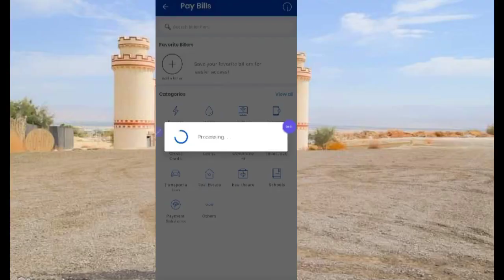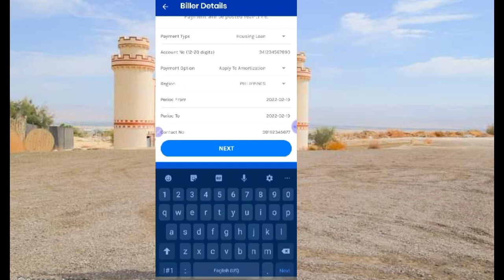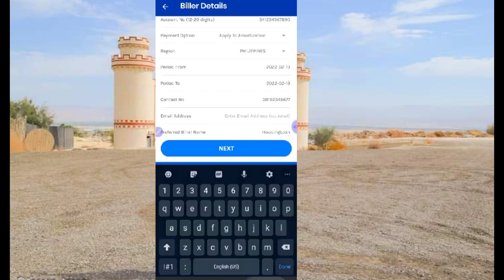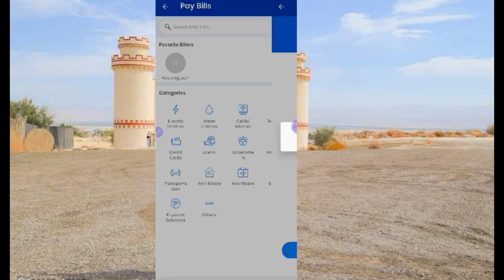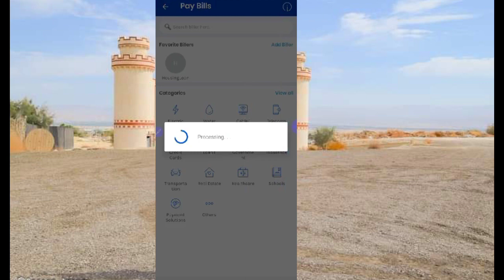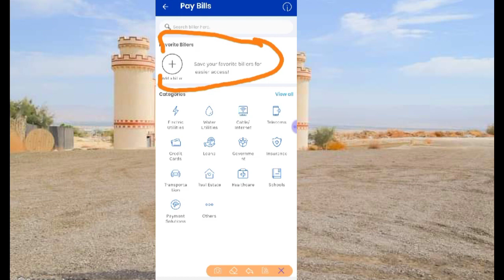GCASH PAY BILLS: HOW TO SAVE / ADD YOUR FAVORITE BILLERS | HOW TO DELETE SAVED BILLERS BabyDrewTV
Para iwas hassle at paulit ulit na pag type NG details pwede nating isave Ang mga billers SA ating gcash account paramaka iwas din SA maling pag type NG account numbers. Please watch Kung Paano.

biller name in gcash
gcash payment center
gcash bills payment
gcash payment solution
gcash payment
how to add biller in gcash
gcash pay bills
how to add biller in bpi app
gcash payment center
gcash bills payment
gcash pay bills fee
gcash pay bills down
gcash pay bills not working
gcash pay bills unavailable
gcash pay bills not available
gcash pay bills rebate
gcash pay bills cashback
gcash pay bills unavailable today
gcash buy load pay bills apk
gcash - buy load pay bills send money apk
gcash - buy load pay bills send money apkpure
unverified gcash can pay bills
gcash bills payment business
gcash pay bills cash back
gcash - buy load pay bills send money
gcash buy load pay bills
gcash buy load pay bills send money mod apk